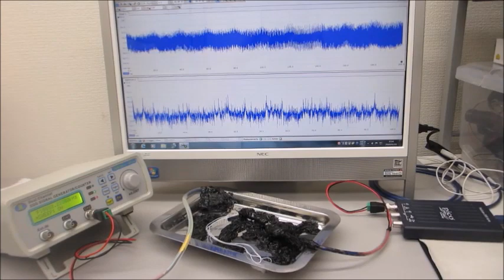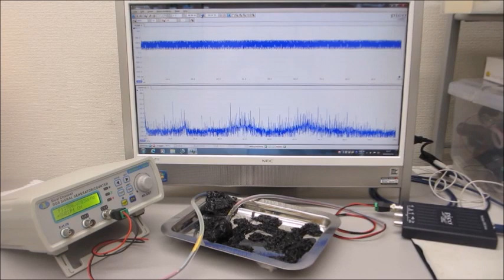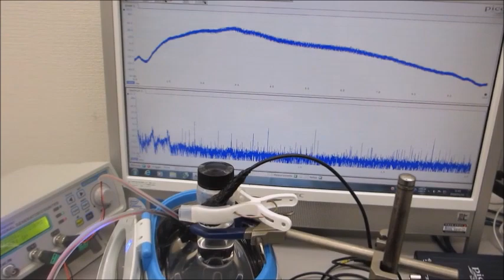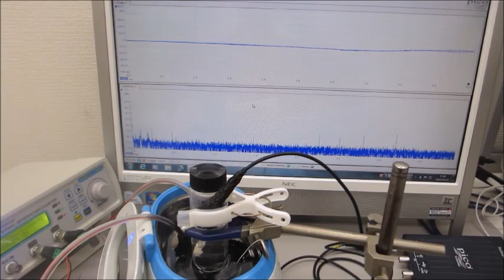超音波テスターＮＡ（１００ＭＨｚ）と超音波発振システム（２０ＭＨｚ）による実験